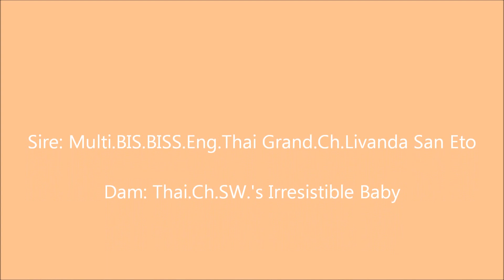BIS.Thai Ch. SW.'s Rock This Town ( Back to Back BIS)